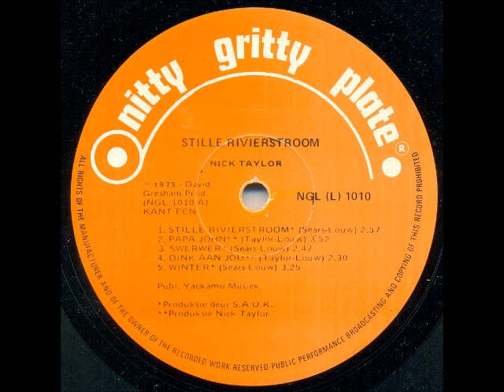Nick Taylor - Stille rivierstroom (7'' single version)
Nick Taylor was born in Somerset, England, in 1944, but came to South Africa at the age of 5. He started playing guitar at a very early age, and turned professional after leaving school, working as a sound engineer in a Cape Town studio. In 1963 he joined the South African Broadcasting Corporation (SABC), providing jingles for radio programmes and also hosting his own show, "The Nick Taylor Show". He began his recording career in 1964.

This version of "Stille Rivierstroom" was first released on 7" single in 1972, and on the LP "Stille Rivierstroom" in 1975. A shorter version of the song was released in 1972 on the LP "Dink Aan Jou".